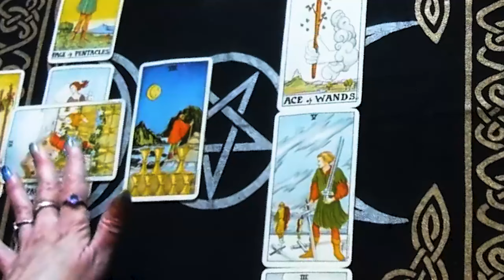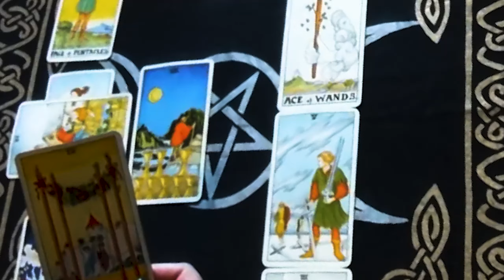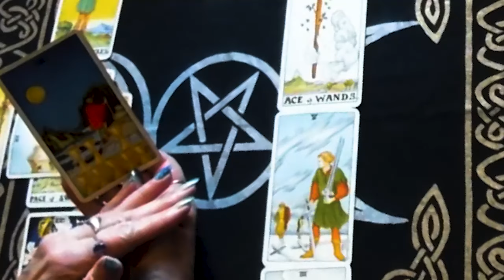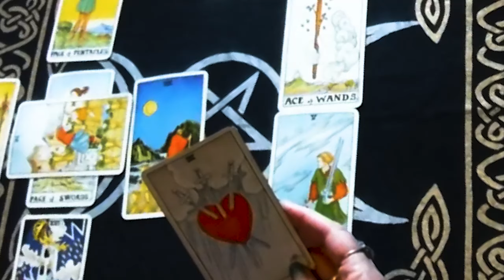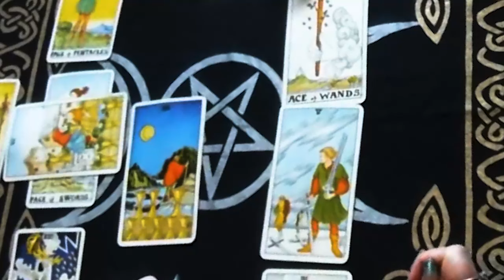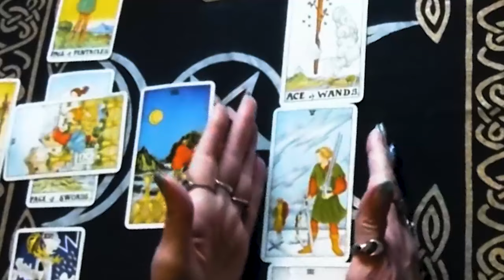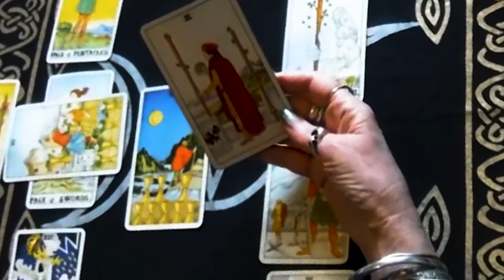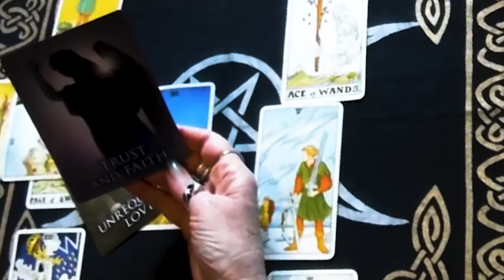SAGITTARIUS MARCH 2024 - FROM THE UNIVERSE TO YOU: SURPRISE! SAGITTARIUS MARCH TAROT LOVE READING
Hello!!!